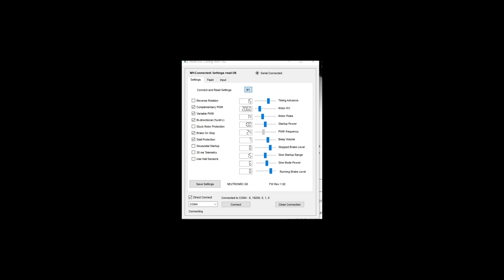AM32 Use Hall Sensors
This is the guide to the Use Hall Sensors setting in AM32 featuring the lead dev of AM32. I apologize for the loudness of Alka's audio as it was not adjusted for this recording.